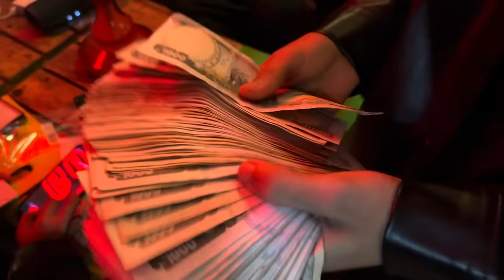Lovely Dadha Ma Lovely Crash💥